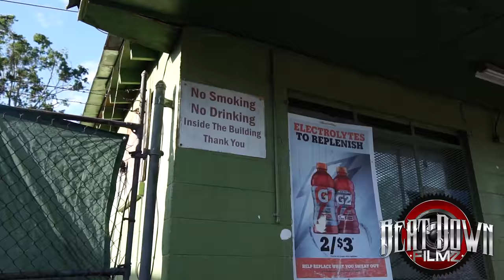letter to the streets